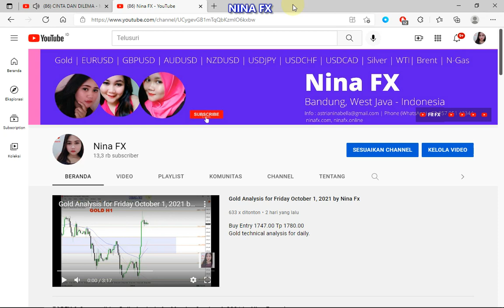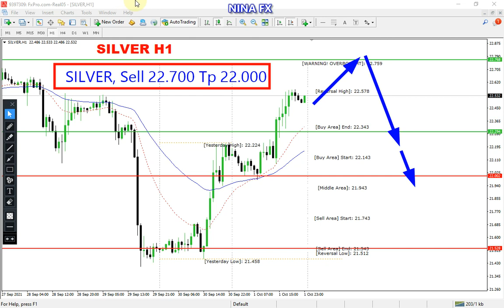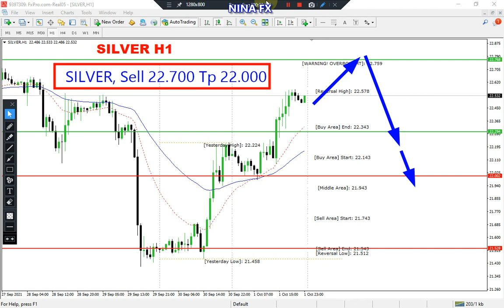SILVER Technical Analysis for Monday October 4, 2021 by Nina Fx